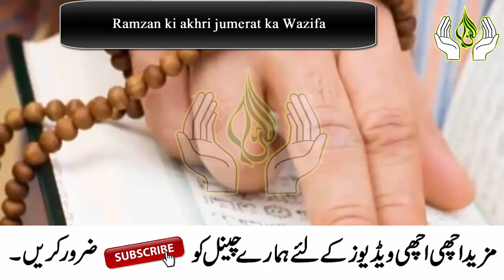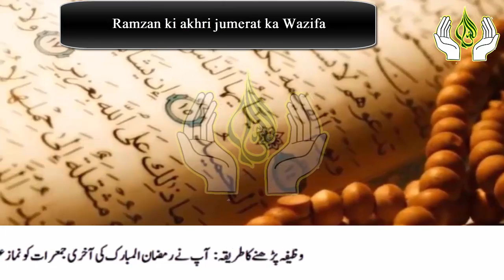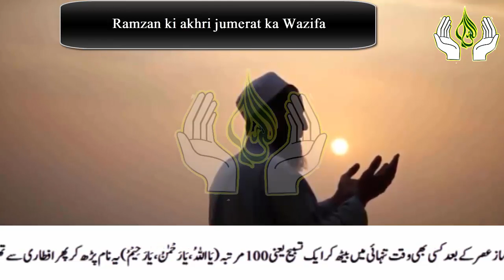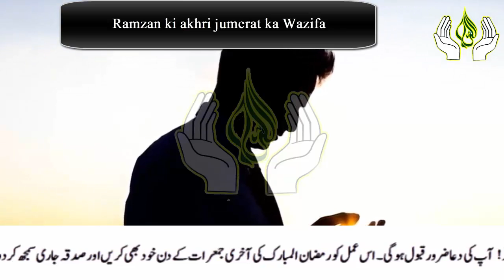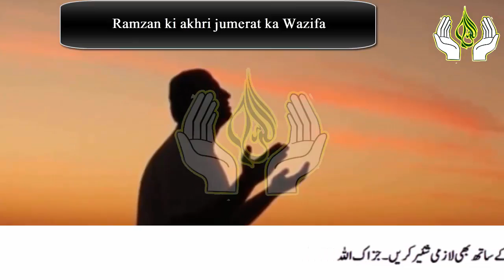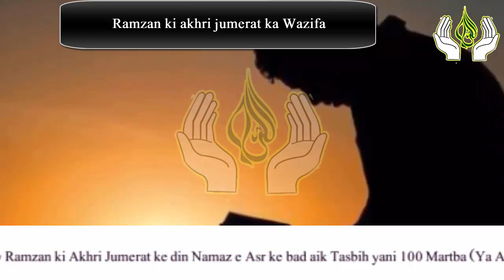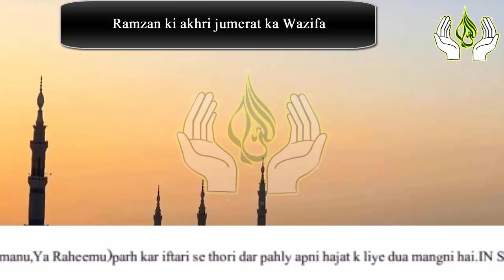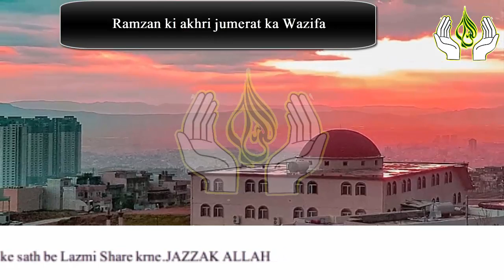Read One Beautiful Tasbih On Last Jumerat Ramadan before Iftari | Ramzan ki akhri Jumerat ka Wazifa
Read One Beautiful Tasbih On Last Jumerat before Iftari | Ramzan ki akhri Jumerat ka Wazifa

Aslam u Alikum | ajj mein app ke sath Ramzan ki akhri Jumerat ka Wazifa Share karne ja Raha hon.Ya Wazifa Allah ke names ka Wazifa hai.Iss wazifa ki barkat se Allah app ki har Hajat ko pora kar day ga.IN SHA ALLAH